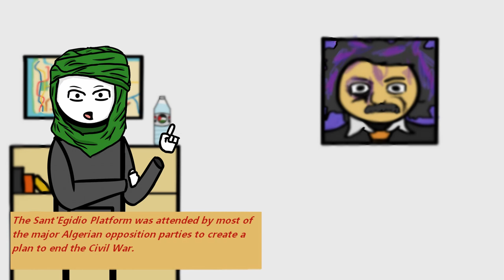History of the Algerian Civil War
Description:
 NOT ALL FLAGS AND ICONS USED IN THIS VIDEO ARE ACCURATE, SOME ARE MADE UP
I took way too long on this video too...

Sources I read/watched for the writing of this:
Understanding Civil War: Africa by World Bank
The Algerian Civil War, 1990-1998 by Luis Martínez
Civil Wars of the World: Major Conflicts Since World War II, Volume 1 by Uk Heo

Images used in the video:
By Unknown author - Journal memoria (mai 2013) number 15, page 31, Public Domain,
By This graphic was originaly Vectorization: User:SKopp. - SVG implementation of the 63-145 Algerian law &quot;on Characteristics of the Algerian national emblem&quot;, Public Domain,